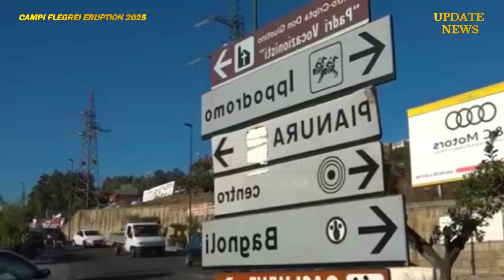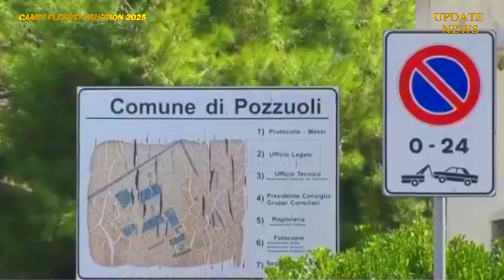🚨Hell in Italy: Mount Etna Erupted - Warns Campi Flegrei Big Eruption After Strong Quake in Pozzuoli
Mount Etna in Sicily has erupted again, sending a cloud of toxic smoke and volcanic ash several kilometres into the sky. Officials said tremors were felt in nearby Sicilian towns and villages. According to the Italian National Institute of Geophysics and Volcanology, when part of its southeastern crater collapsed, releasing a torrential flow of hot lava..

The risk zone is limited to the summit of Mount Etna, which is closed to tourists as a precaution. Sicilian President Renato Schifani stated that the lava flow emitted during the eruption did not penetrate the volcano's natural containment zone.

Meanwhile, a giant caldera west of Naples is part of a volcanic arc stretching through Campania. Campi Flegrei is often dubbed a "supervolcano," according to the United States Geological Survey, a volcano capable of producing an eruption of magnitude eight on the Volcanic Explosivity Index and releasing 240 cubic miles of material.

Etna volcano: EtnaVolcano2025 VolcanoEruption Campi Flegrei EtnaEruptionToday ItalianVolcanoes Campi Flegreisupervolcano